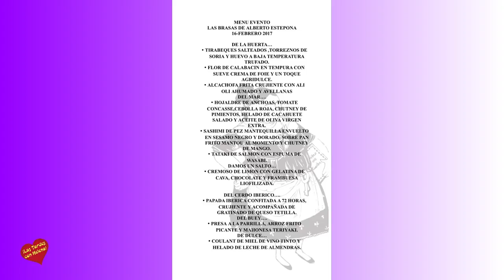Las Brasas de Alberto Estepona Entrevist de Helena Olaya a Ángel Ibañez